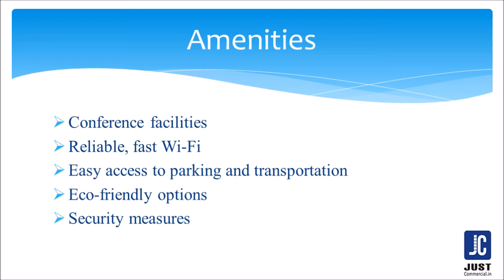How to Find the Right Commercial Office Space for Lease in Bangalore wmv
Looking for office space for rent in Bangalore. Just Commercial provides an immense range of furnished and semi-furnished commercial Space across Bangalore for rent or lease